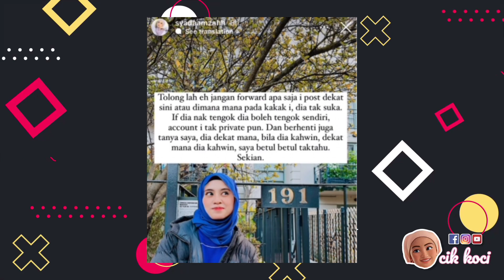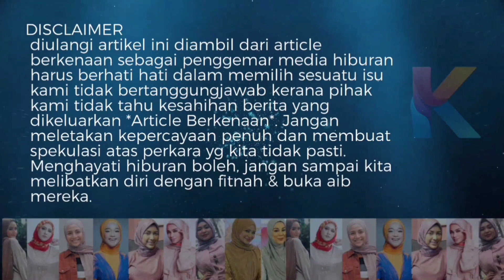Ada Masalah? Adik Shila Amzah Tak Tahu Mengenai Pernikahannya Kakaknya! Byk Benda Yang Dia Tak Tahu!